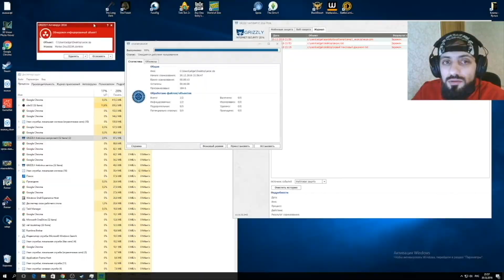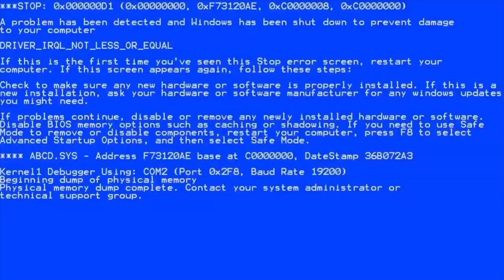Челлендж 🐣 ВЫЗОВ РАЗБЕЙ ЯЙЦО ОДНОЙ РУКОЙ 🐥 Реально ли раздавить яйцо? EGG CHALLENGE